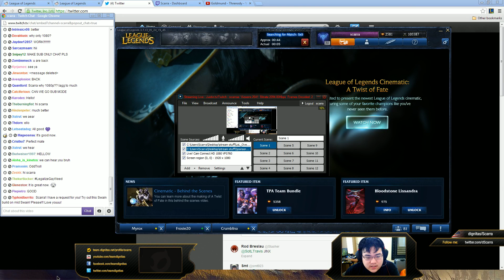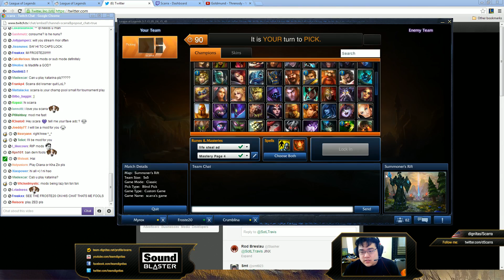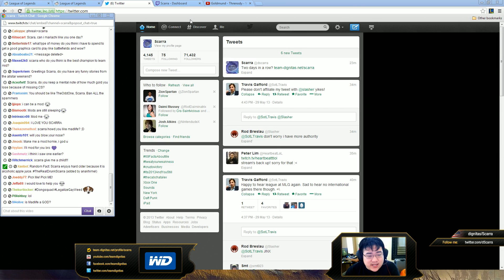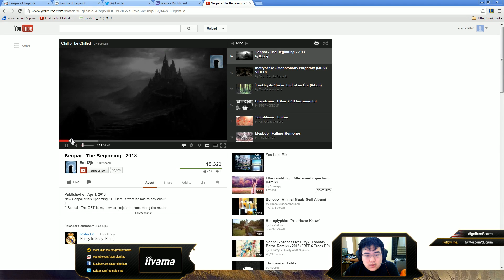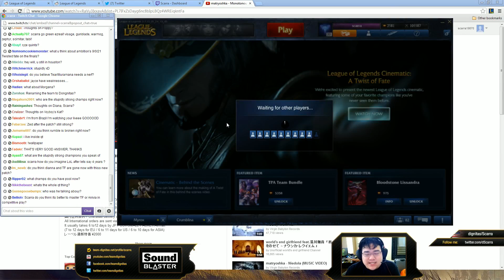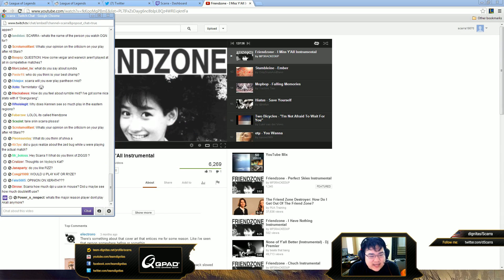Scarra's stream. Solo Q. New desktop/webcam/monitor. Adjusting to this stuff. Also 1080p+. Back fro